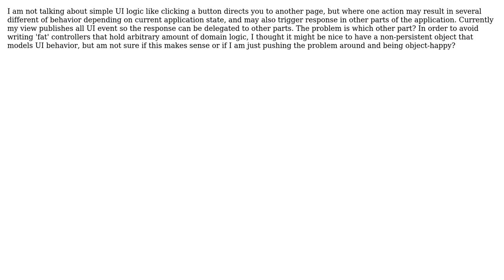For a front-end application broken down in a MV\* manner, should I have models dedicated to UI...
Software Engineering: For a front-end application broken down in a MV* manner, should I have models dedicated to UI logic?

With thanks & praise to God, and with thanks to the many people who have made this project possible! | Content (except music & images) licensed under CC BY-SA | Music | Images & others | With thanks to user Patkos Csaba user chibro2 and the Stack Exchange Network Trademarks are property of their respective owners. You are responsible for your own actions.